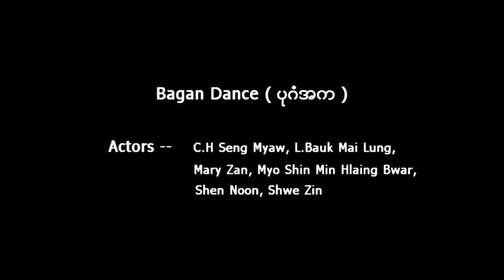Bagan Dance (ပုဂံအက) Performed by BEMF 9th Batch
Bagan Dance
This dance originates from the time of the Pyu kingdoms (5th-10th century). A small number of relatively crude musical instruments were used and the dance style is slow and sedate. The costumes of dancers, as depicted in wall paintings, were scanty and revealing.

This video was performed by the final year students of English major students (BEMF 9th Batch) of Liberal Arts Program of MIT.

Dancers - C.H Seng Myaw, L.Bauk Mai Lung, Mary Zan, Myo Shin Min Hlaing Bwar, Shen Noon, Shwe Zin